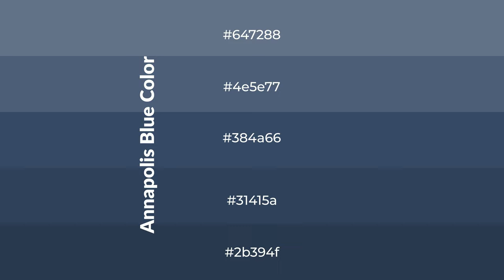Shades & Tints of Annapolis Blue color 384a66 A Warm Blue color 31415a 2b394f 4e5e77 #647288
Shades of Annapolis Blue color 384a66 Warm Shades of Annapolis Blue color with Blue hue for your project!

Shades
Hex 31415a

Tints
Hex 4e5e77